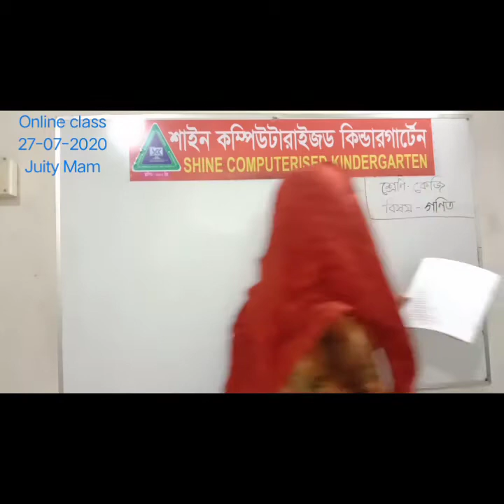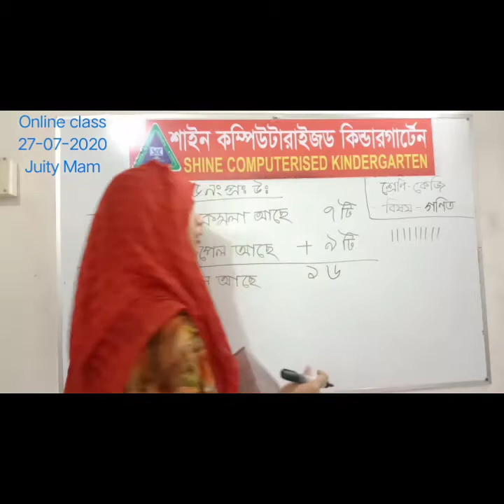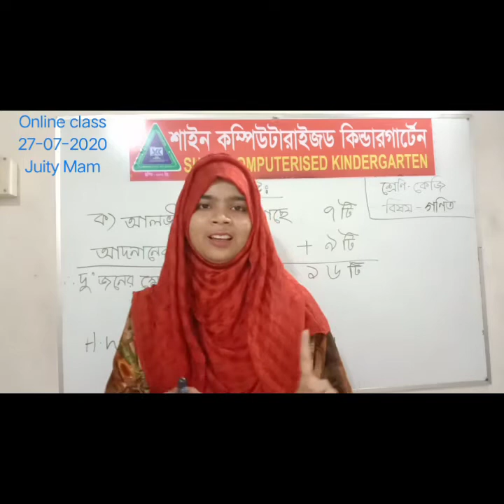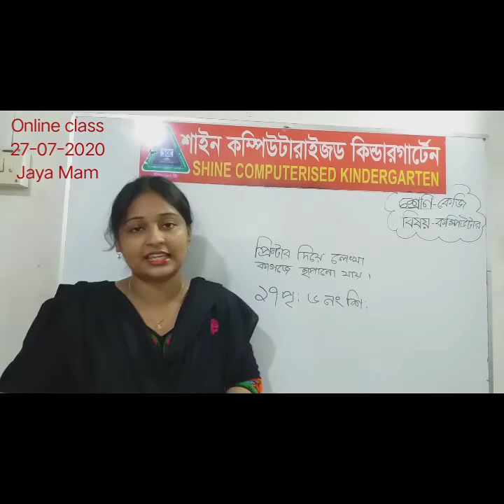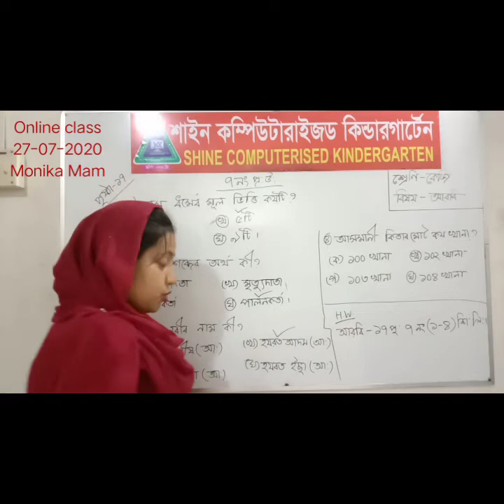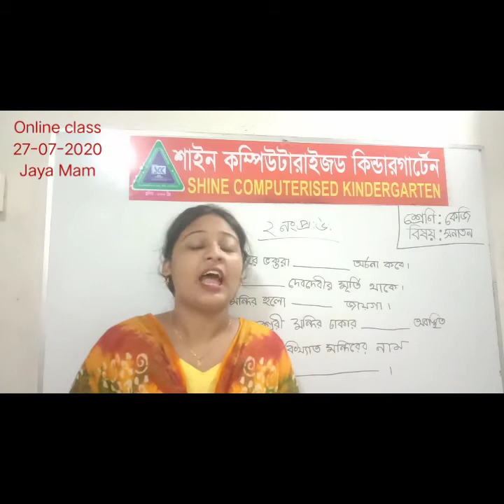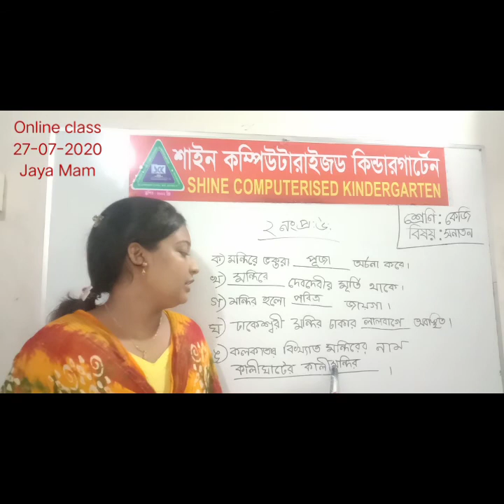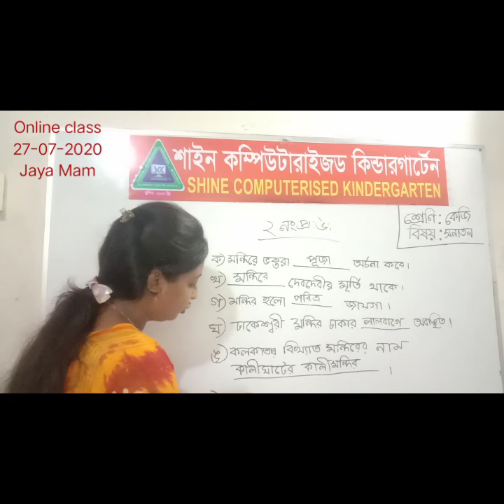কেজি শ্রেণি,গণিত,কম্পিউটার,ধর্ম ২৭/০৭/২০২০